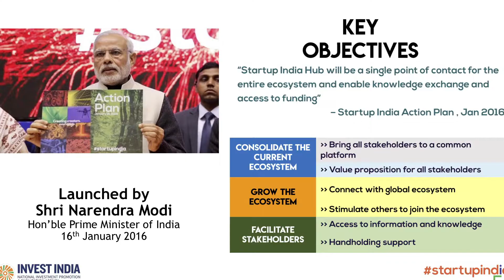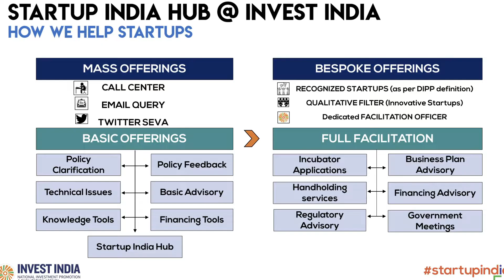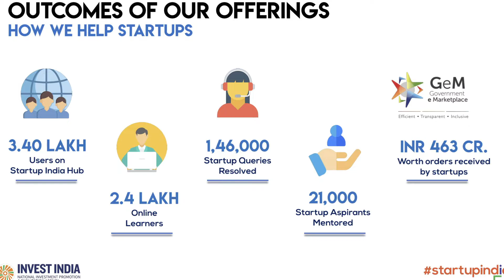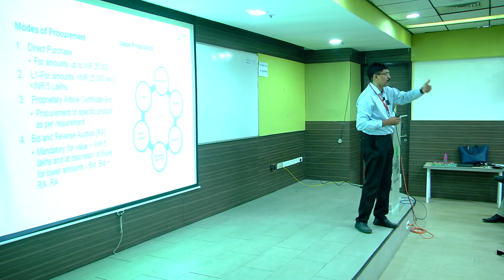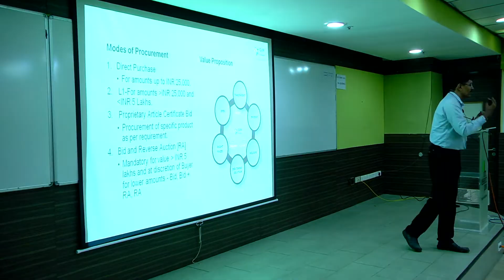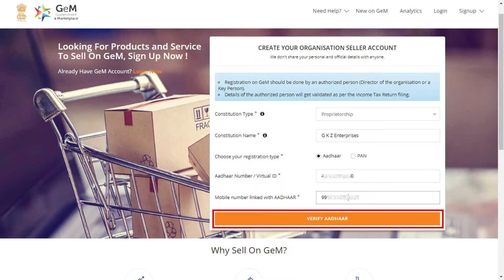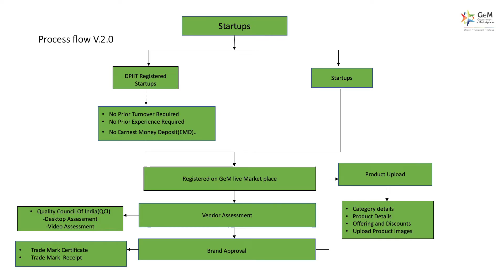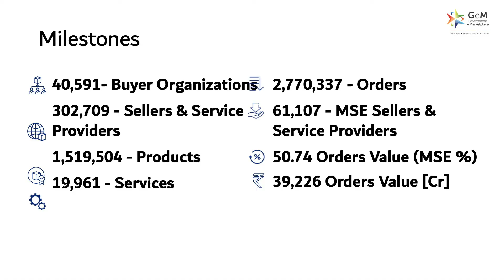Interaction session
Part 1